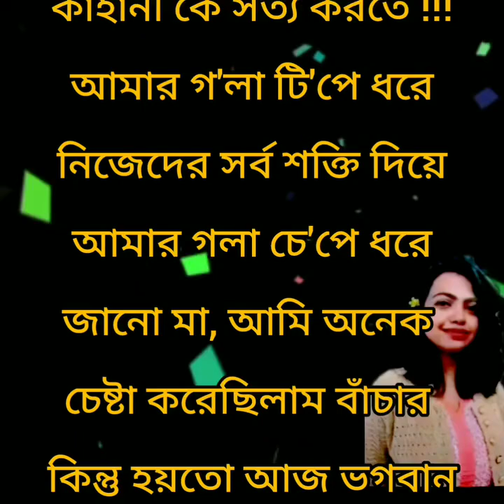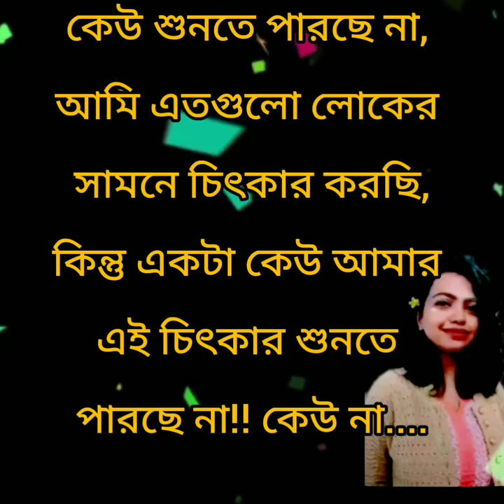😭১৩ বছরের ভালোবাসা অপরিনত থেকে গেলোMoumita debnath#shorts motivation😭😭🙏🙏🙏